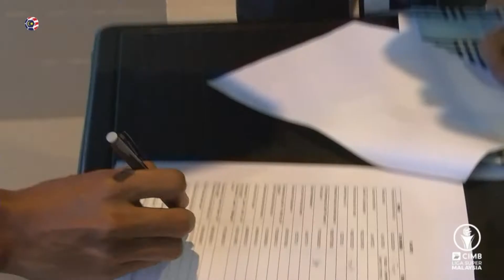LS7 2020 PAHANG VS PDRM (Highlight)